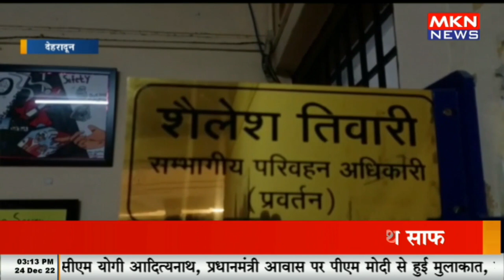मनमानी किराए पर ऑटो चालकों पर कार्रवाई